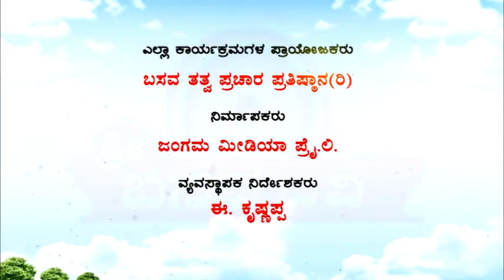Sri Basava Tv- Akkana Balaga- Ep 191